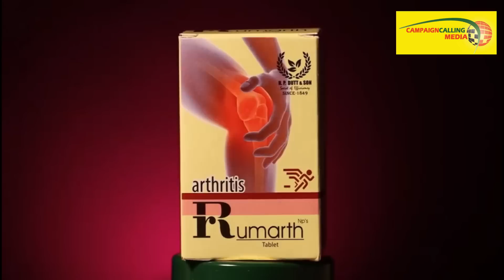এবার সোনালি গুহ কে ধুয়ে দিলেন Sabyasachi Chatterjee, ‘দ্য কেরালা স্টোরি’ নিয়েও যা ফাঁস করলেন?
Exclusive Interview of Sabyasachi Chatterjee